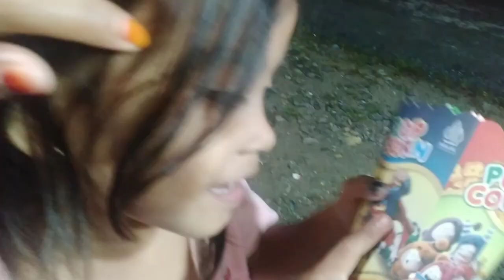MALAM - MALAM JAJAN POP CORN@NathanNadhira